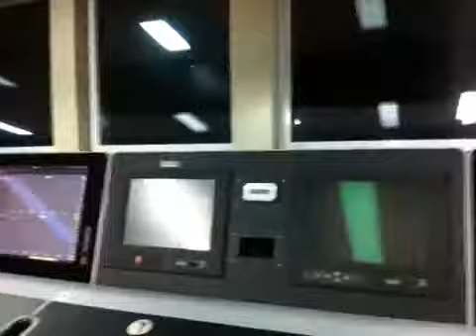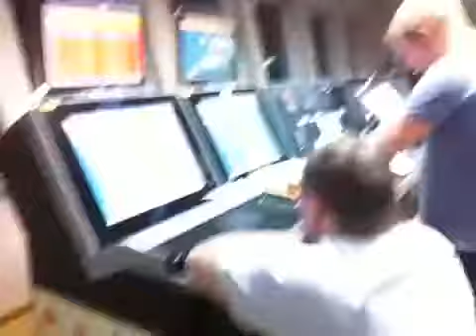Promotor the Pilot house